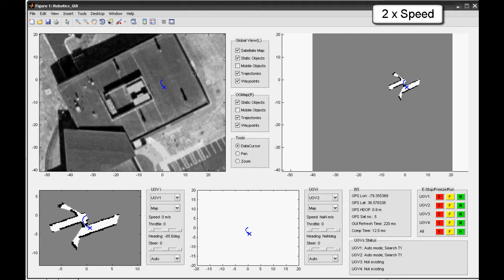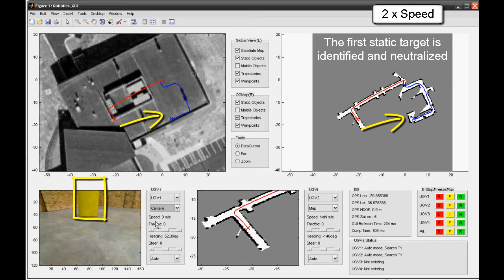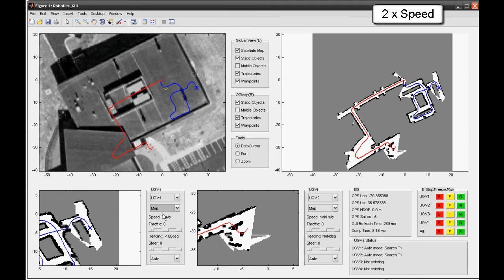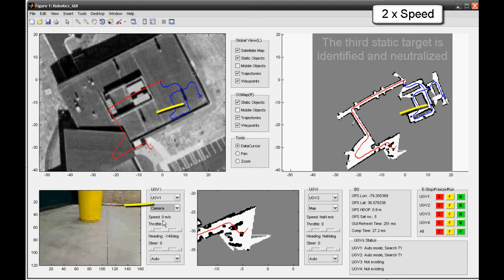Occupancy Grid Mapping and Target Neutralization Using Two Robots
This video shows two robots that map an indoor environment, and identify, locate and neutralize static targets. The robots communicate with a base station displaying the built map, robot position and trajectory, and onboard camera view. They neutralize static targets by pointing to the targets using a laser pointer for more than 10 s. They perform real-time simultaneous localization and mapping (SLAM), high-level control using frontier-based path planning and low-level control using P-controllers, while sending sensor data and local maps to the base station. The base station combines all local maps and displays the map and sensor data to human operators. The base station successfully monitors the robots and constructs a map of the indoor environment.

Each robot, which is of a four-wheel drive differential-steering design, carries various sensors, including a GPS receiver, an IMU, a compass and a SICK laser range finder.

More details of the robot and research in CMS@VT can be found in